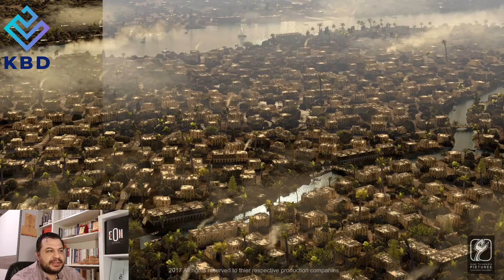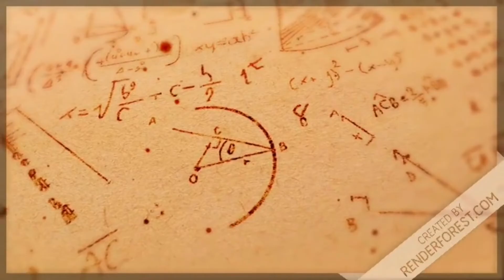Kronolojik Bilgiler: 30 - İbn Küllâb (ö, 854)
Küllâbiyye’nin ve Ehl-i sünnet kelamının kurucularından olan Selef alimi, muhaddis ve mütekellim.
Tam ismi: Ebû Muhammed Abdullah b. Saîd b. Küllâb el-Kattân el-Basrî.
Basra’da doğmuştur. Doğum tarihi net olarak bilinmemekle birlikte Abbasi devleti zamanında, ilmî faaliyetlerin zirvede olduğu hicri ikinci asrın
sonu ile hicri üçüncü asrın ilk yarısında yaşadığı kesindir. Mu'tezilî âlim Abbad b. Süleyman ile Abbasi halifesi Me’mun’un huzurunda yaptığı ilmî
tartışmalarla dönemin meşhur isimlerinden biri olmuştur. Mutezile’nin görüşlerini çürütmek için onlarla mücadele etmiş ve böylece ilk Ehl-i
Sünnet kelamcısı olma unvanını kazanmıştır.